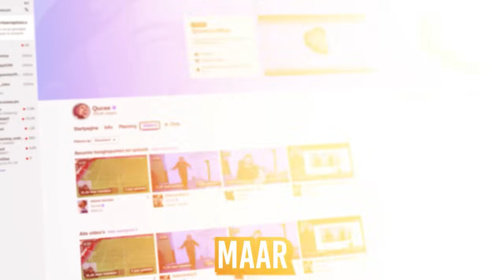Deze Rage Game Maaktte Ons Gek..🤯 (Chained Together)